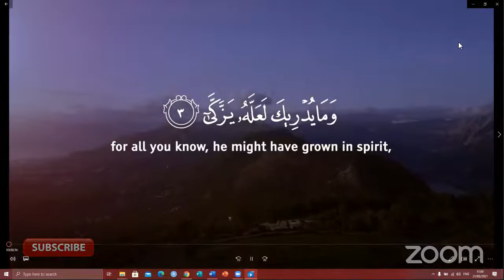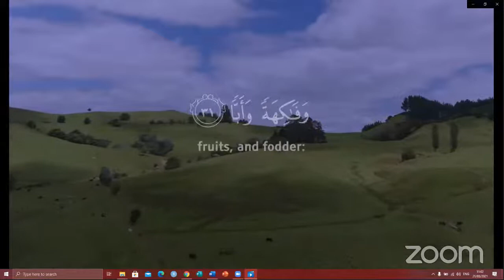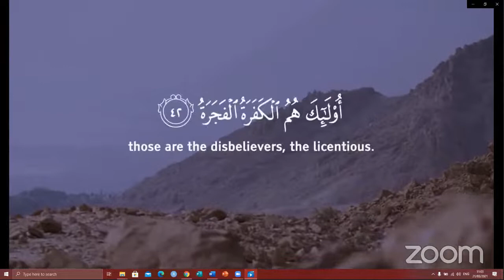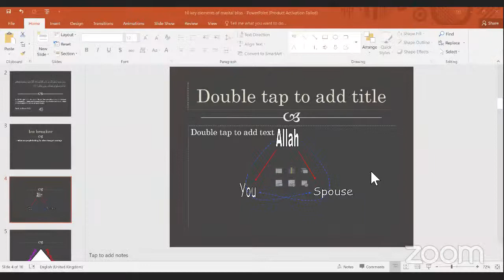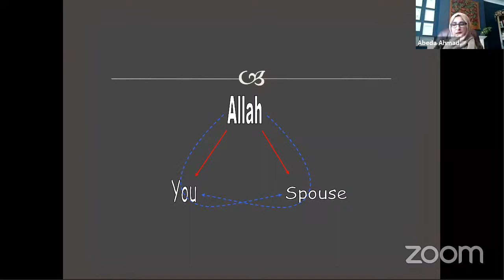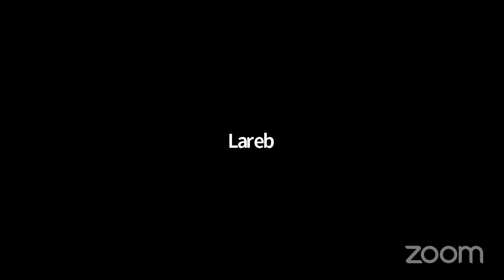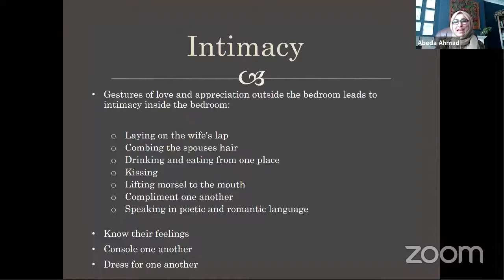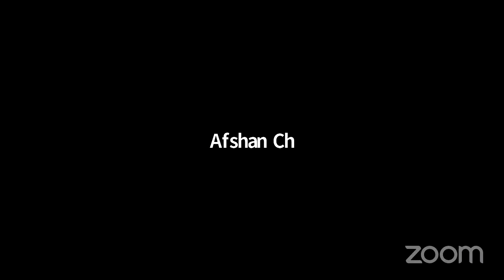10 key elements for a blissful marriage by Abeda Ahmad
To enlace parents with all possible skills to have an ideal family environment in all situations of life and at the same time enhance and develop children’s skills in different areas of life-based on Islamic principles.

Children:

Deeply acquainted with Islamic knowledge.
Be able to apply that in the course of life.
Be able to lead Islamic events and others as early as in teen-hood.
Be humble and respectful to everyone in their surroundings.